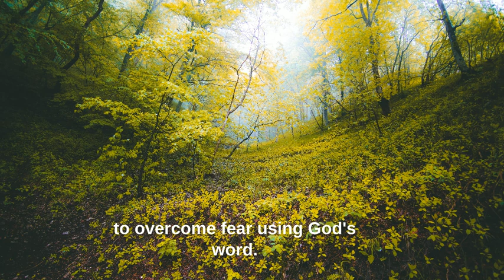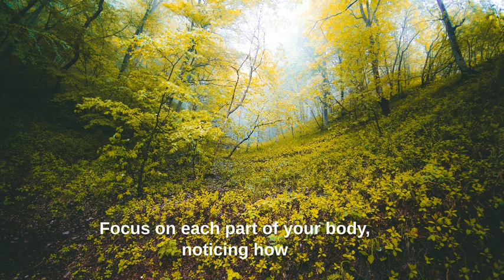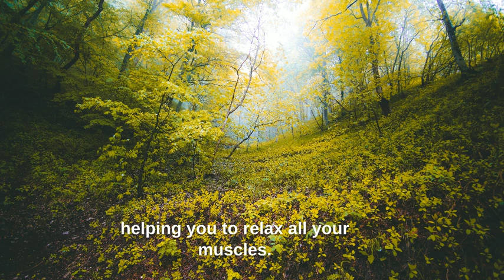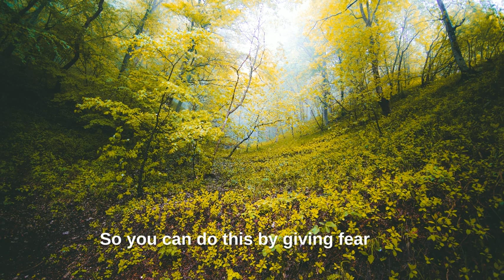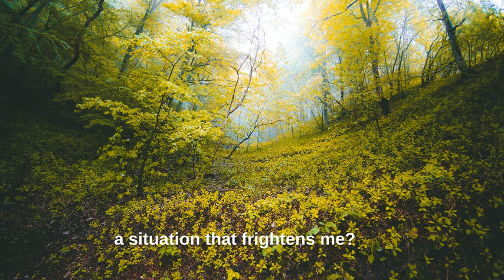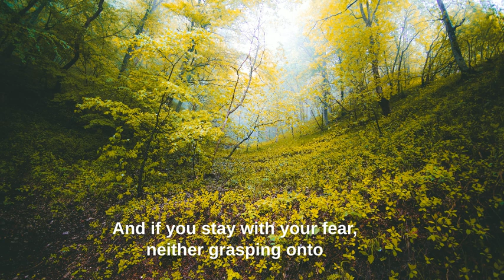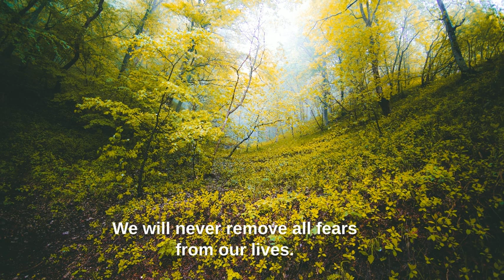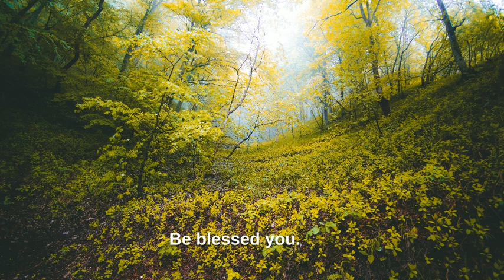Fearless Faith: Overcoming Fear with God's Word Meditation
Discover the transformative power of faith in "Fearless Faith," where God's Word becomes your shield against fear and doubt. Dive into a journey of spiritual empowerment as you confront your fears head-on, armed with the promises and truths found within the pages of Scripture. Through uplifting affirmations and biblical insights, you'll find the strength to rise above anxiety, uncertainty, and insecurity, and walk boldly in the confidence of God's unfailing love and protection. Join us on this path to victory over fear and witness the miraculous ways in which God's Word can set you free.

Feel free to use this music for meditation, prayer, studying, or simply to create a peaceful ambiance in your home.

Listen to your favourite music all the time here!
My favourite White Noise Machine
Weighted Blanket To Relax.

By using the links in this video, you're supporting my work, and I may receive commissions for your purchases. Your support allows me to continue creating valuable content. Thank you for being a part of this journey!